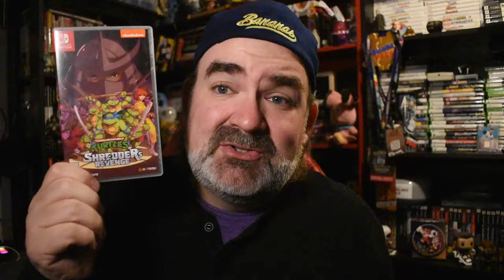The Multiplayer Games We Can't Put Down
I don't talk an awful lot about Multiplayer games on this channel - something a viewer pointed out, and I wanted to dive in and give some insight both into why that is, and into some of my favorite multiplayer games.

Want to send something to Jay?

Square Pegs c/o Jay Malone
6749 S. Westnedge Ave. Ste. K
Box 251
Portage, MI
49002

Nintendo Switch OLED
Xbox Series X
Retron 5
Blue Yeti Microphone
Nikon D5600 Camera
RODE Shotgun Microphone
Sandisk 128 GB High Speed SD Card
Hauppauge HD 60 Video Capture